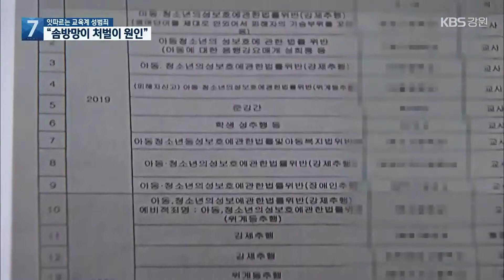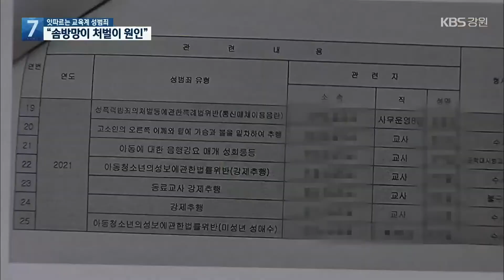잇따르는 교육계 성범죄…“솜방망이 처벌이 원인” / KBS 2021.10.18.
[앵커]

 교육계에서 성범죄가 끊이질 않고 있습니다.

 강원도도 예외가 아닌데요.

 솜방망이 처벌이 원인이란 비판이 나오고 있습니다.

 [리포트]

 ["성착취를 근절할 수 있는 방안을 제시하라! 제시하라!"]

 여성과 인권단체 회원들이 강원도 교육계의 성범죄 근절을 요구하고 있습니다.

 교육청의 미온적 대처 때문에 성범죄가 근절되지 않고 있다고  주장합니다.

 지난달 불거진 강원도교육청 공무원의 여고생 성 매수 사건이 발단이 됐습니다.

 [정윤경/춘천여성민우회 대표 : "직위해제 되고도 버젓이 다시 돌아오는 것을 수없이 봐왔습니다. 미성년 대상 성 구매자를 색출해 신상 공개하고 강력히 처벌할 것을 촉구하는 바입니다."]

 2019년부터 2년 동안 강원도에서 발생한 교육계 성범죄 가운데 죄가 인정된 건 10건이었습니다.

 모두 교사에 의한 범죄였습니다.

 이 가운데 6명은 벌금형이나 징역형의 집행유예를 받아, 당연퇴직 처리됐습니다.

 나머지 4명은  3달 감봉, 경고, 견책 처분을 받았습니다.

 법에서 정한 강제 퇴직 기준에 해당하지 않으면, 교사들은 성 비위를 저질러도 계속 교단에 남아 있다는 얘기입니다.

 [최호열/강원도교육청 감사관 : "원인에 대해서는 저희 노력이 부족하지 않았나 그런 생각이 듭니다. 사실 그동안의 대책들에 대해서 이제 좀 미흡하다라는 평가가 나온 것이기 때문에."]

 강원도교육계에선 올해도 성범죄 7건이 발생해 수사나 재판이 진행되고 있습니다.

 성매매부터 강제추행까지 혐의도 다양합니다.

 피의자 7명 가운데 교사가 5명이고, 행정공무원이 2명입니다.

 강원 여성 인권단체들은 성 비위 사건 연루자는 교육계에서 영구 퇴출하라고 촉구했습니다.